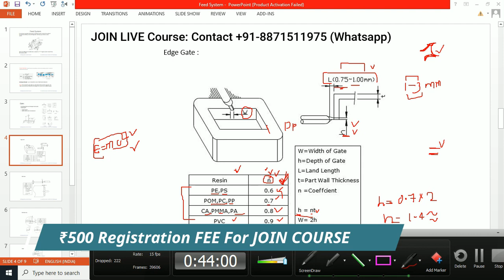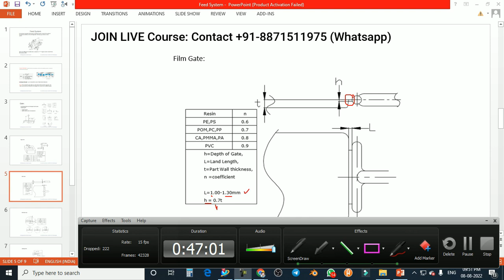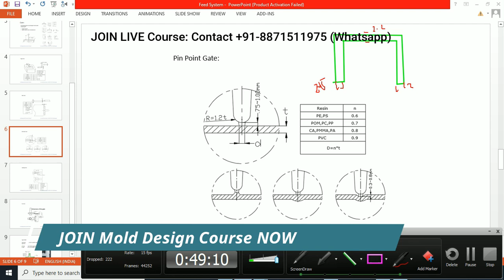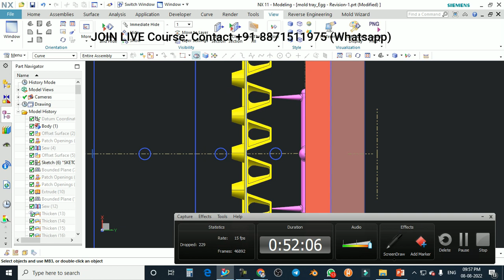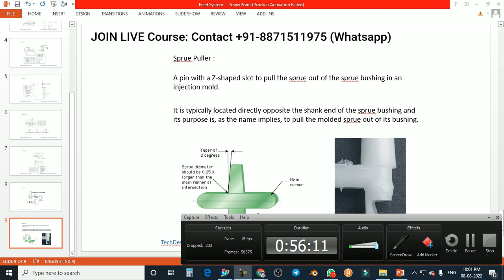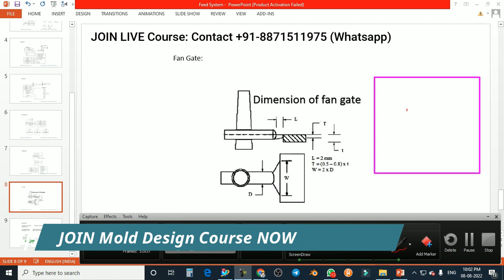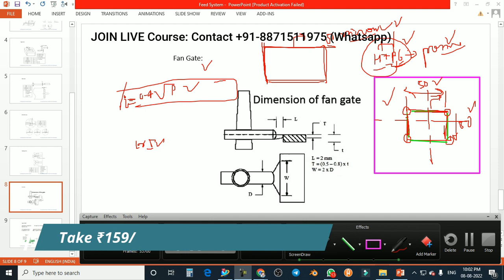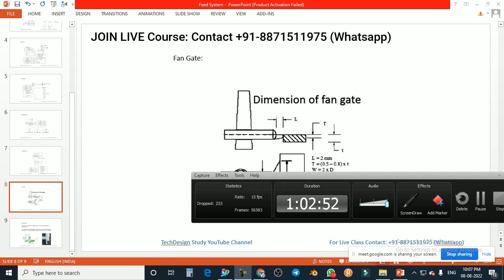Gate Selection for Plastic Mold/Part-3/Mold Course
Nx Cad Basic Course is Necessary for JOIN Further Course (For Design Practice)
Courses are:
Plastic Mold Design
sheet Metal tool design
Jig & Fixture Design
NPD Course
CAM Programming G&M Code
Motion Simulation

Time Line
03:25 Film Gate
03:50 PIN POINT Gate
07:00 Fan Gate
07:37 Sprue Puller
08:25 Egg Tray Mold Show